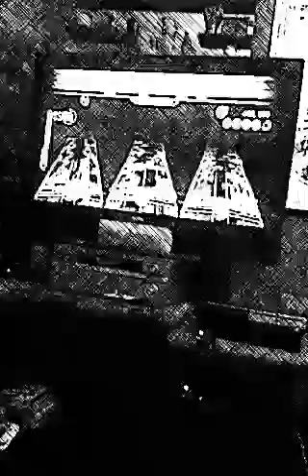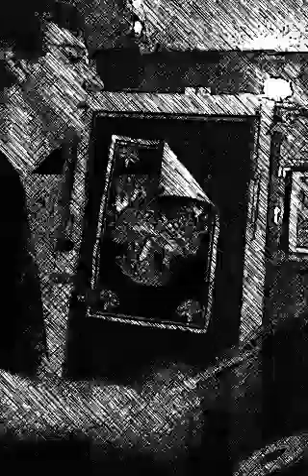While my guitar gently weeps covered by Patrick seay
Four guys Beatles rock band you do the math